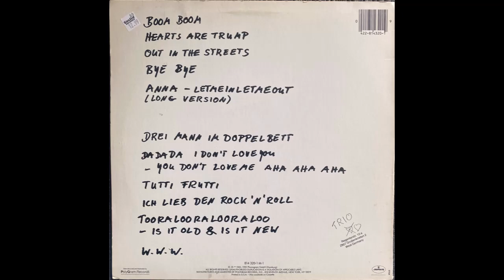Drei Mann Im Doppelbett - Trio